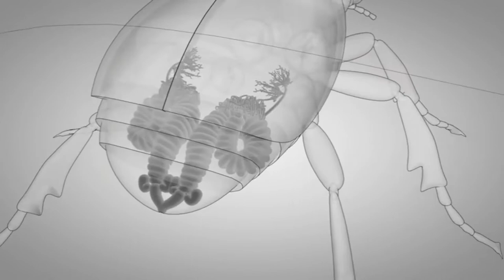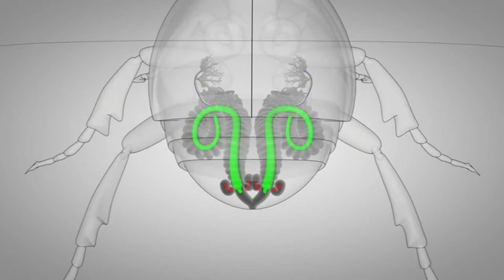यह दुनिया का सबसे खतरनाक तेजाब फेंकने वाला कीड़ाBombardier beetle world's most dangerous acid insect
Bombardier beetle in hindi

Rare information,snakes,in hindi,most dangerous snakes,most poisonous snakes,Hindi countdown,